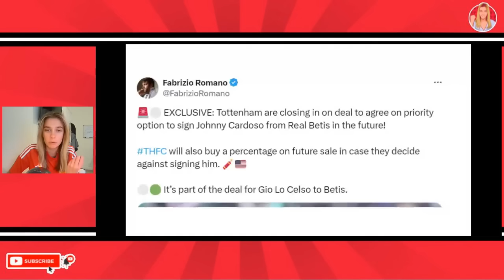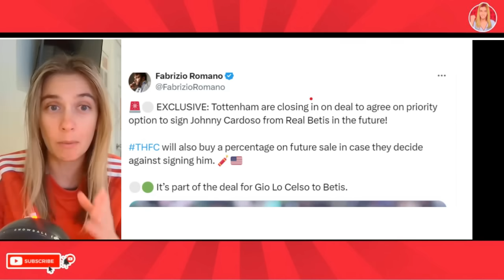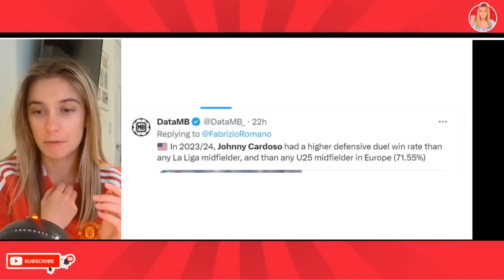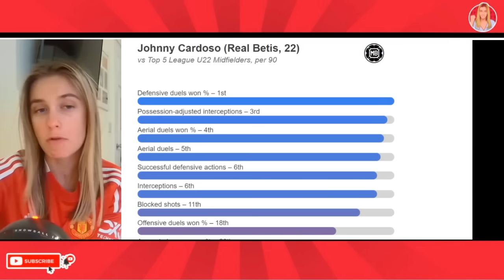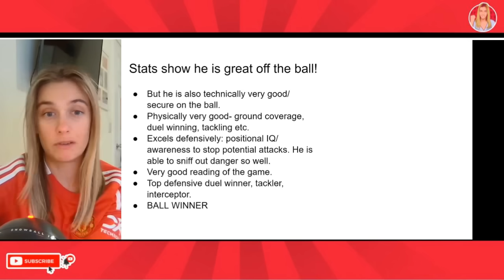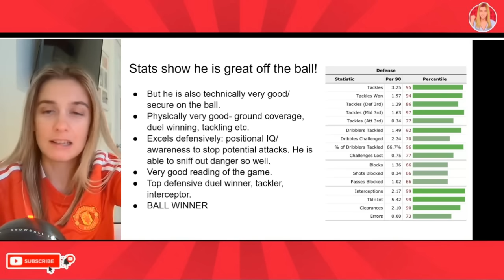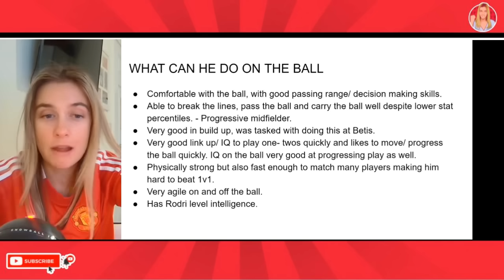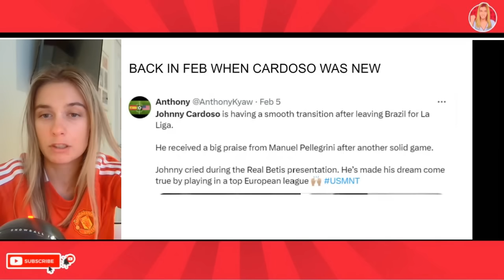The Real Reason Tottenham Agreed A Deal For Johnny Cardoso Is GENIUS!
Tottenham Hotspur have agreed a deal involving DM Johnny Cardoso giving them first priority if they move for a Transfer. Who is Johnny Cardoso and why could this be a really smart deal from Tottenham Hotspur. Archie Gray x Bergvall x Johnny Cardoso what is Ange cooking? Tottenham news.